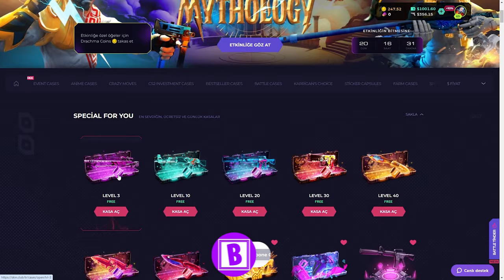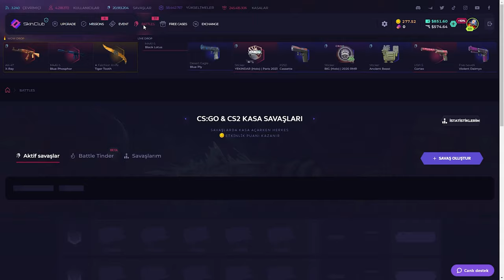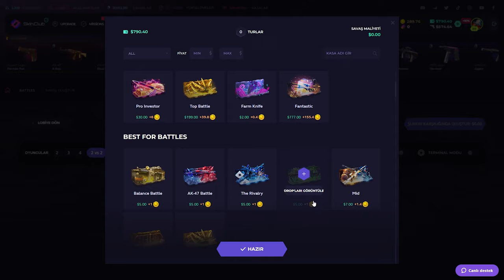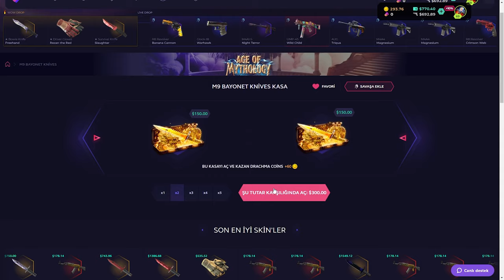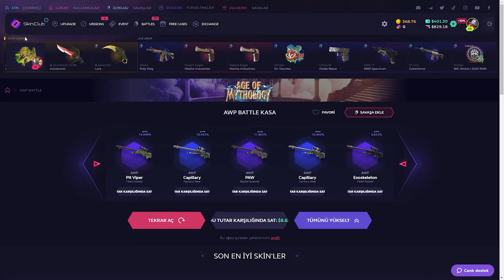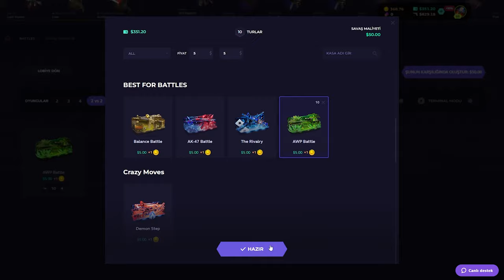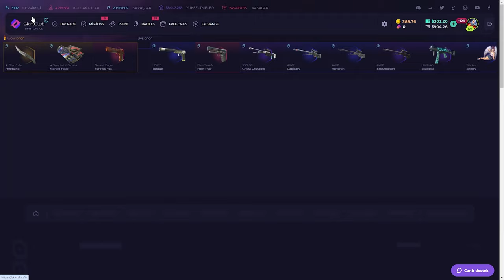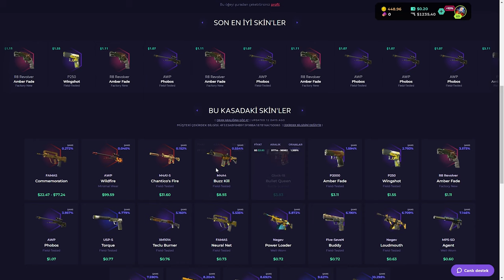20 DOLARA 2 BIÇAK ÇIKARTTIK! | SkinClub Promo Code 2024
20 DOLARA 2 BIÇAK ÇIKARTTIK! | SkinClub Promo Code 2024